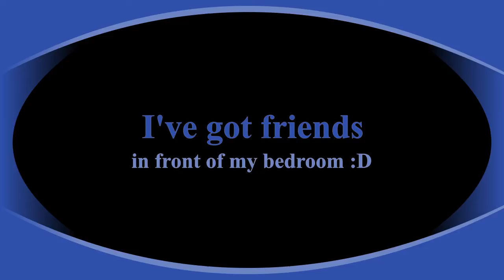I've got friends next to my bedroom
I live in a rented room in a shared house and this is what happens when I do not go out a lot - my friends come to me :D.